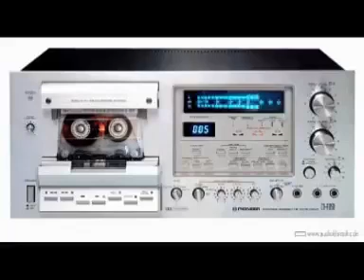Rab ne Tera ho jaun song mar Gaya main Dil bechara ❤️🌷❤️